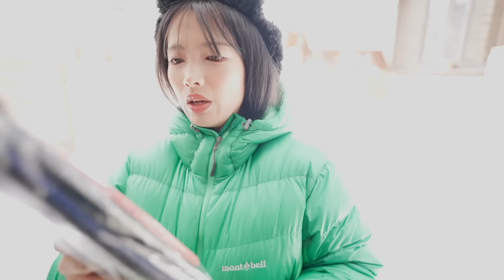マジでやばいくらい大雪の中でキャンプ・・TEMU購入品紹介。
▼今回紹介したセールオススメ商品個別URL一覧
厚手の冬用ソックス（5色）　冬キャンプに重宝しそう
防水ドライバッグ　6種類のサイズ＆色で細々したキャンプ用品の収納に◎
フード付きフリースジャケット　内側のフリースがかなり暖かい
バーベキュー用火ばさみ　レザーもついていて可愛い
超軽量折り畳みコット　強度に問題なし
冬用ダウン寝袋　内側外側の配色が可愛くて気に入った！
ポータブル3段ラック（収納バック付き）　ライトやマグカップなど小物置きとして◎

マルコス  メンバーシップ サポコスここから⬇
上記から入れない時はPC/ブラウザかAndroidからお願いします🙏